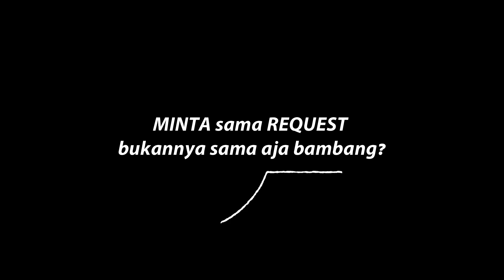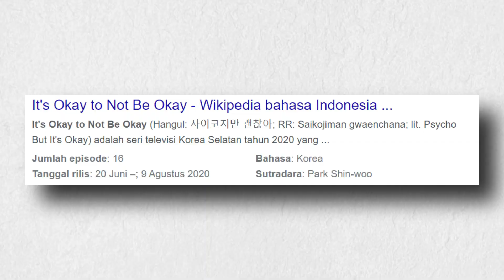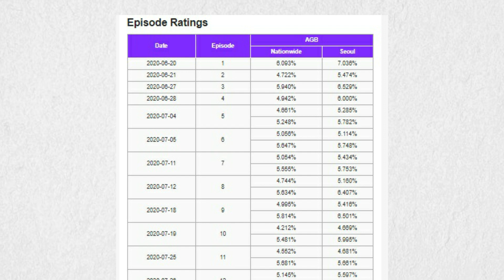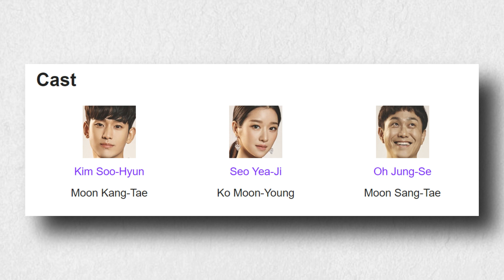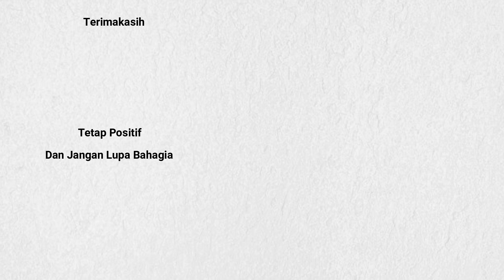Review IT'S OKAY TO NOT BE OKAY - Bukan Sebatas CI-PO-KAN (2020)